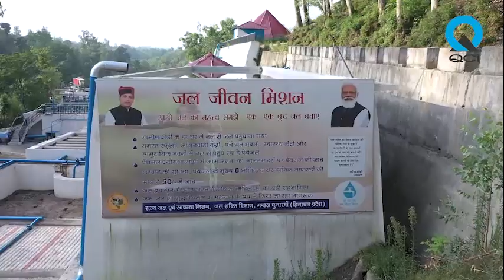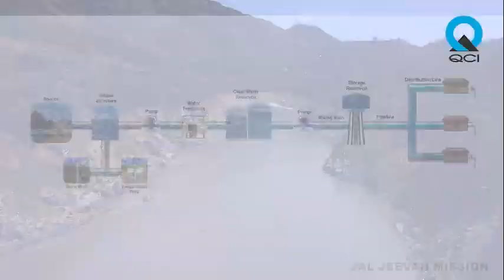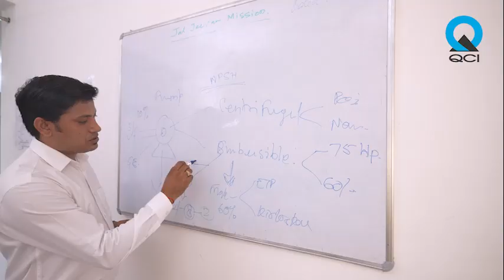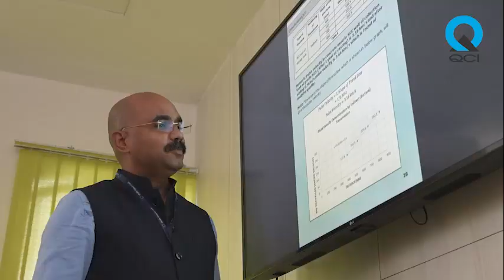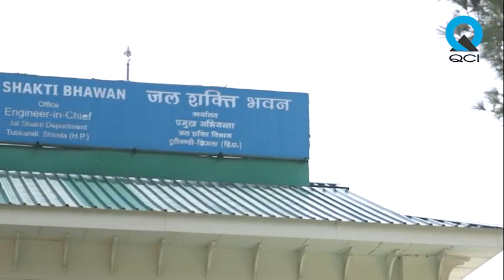QCI Jal Jeevan Mission Project Film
Jal Jeevan Mission is envisioned to provide safe and adequate drinking water through individual household tap connections by 2024 to all households in rural India. The programme will also implement source sustainability measures as mandatory elements, such as recharge and reuse through grey water management, water conservation, and rainwater harvesting. The Jal Jeevan Mission will be based on a community approach to water and will include extensive Information, Education and communication as a critical component of the mission.